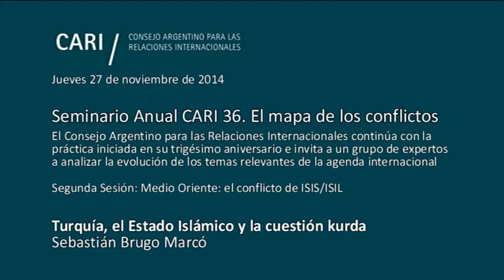Turquía, el Estado Islámico y la cuestión kurda - Brugo Marcó - PARTE 9